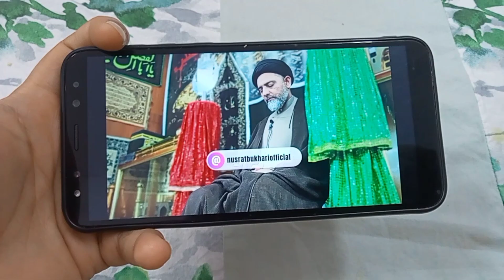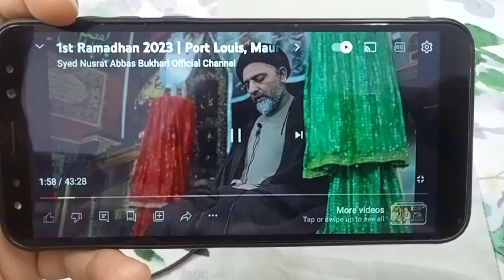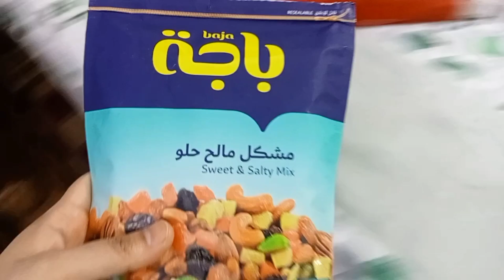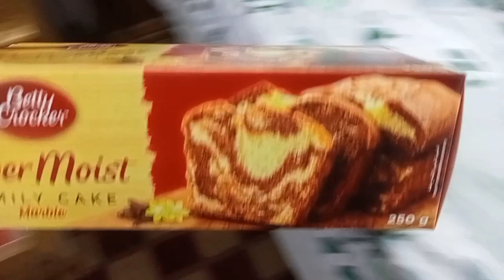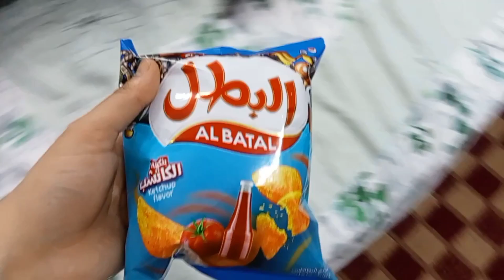Star buck's ki Macchiato 1st time try ki//so yummy 😋//cheezo ki setting/vlog ❤️